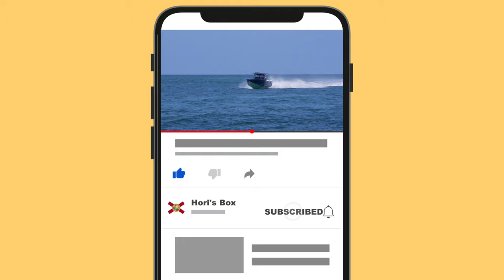◤NO WAVES◢ 「波がない」Haulover Inlet / Hori's Box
ℹ️ About the episode:
The speed will increase naturally without waves,
I also do live streaming on weekends, so please support me.
【Thank you for smiling and wave hands at the camera】

皆さんこんにちは、今日は波もなく自然にスピードが上がっていきますその様子をご覧ください、生配信も新しいハードウエアーも手に入れて順調にいく事を願っています、同じ場所ではなく違う場所もたまには良いかなと考えていますので応援よろしくお願いします。
「思った以上に生配信は体力使います」
「動画楽しんで下さい」
【カメラに笑顔や手を振って頂きありがとう】

▶︎ CAMERA GEAR
【Sony a6500】
Sennheiser Pro Audio MKE600
DigitalFoto Micolive Blimp
Sennheiser Pro Audio MKE200
Andycine C7 Monitor
GoPro Max
I edit in Final Cut Pro X